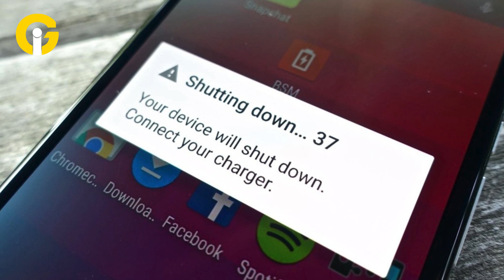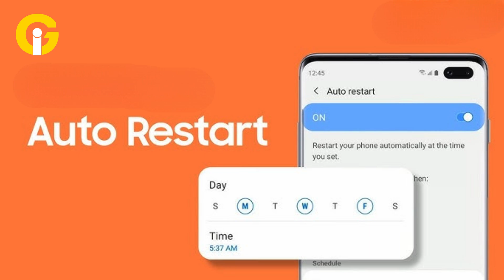Android Shutting Down with Full Charge? Here's the Fix!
Is your Android phone shutting down even with a full battery? This troubleshooting guide covers all the steps to resolve this frustrating issue.
Learn how to keep your phone running smoothly without sudden shutdowns.